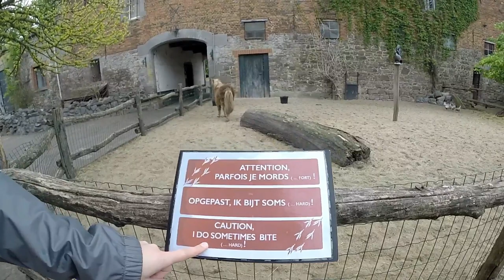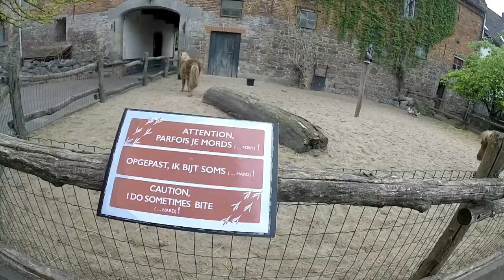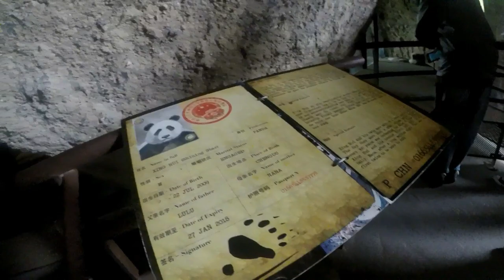Pairi Daiza (English)